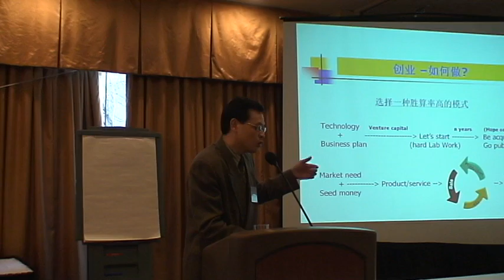加中生物医药发展协会创业论坛 （CCBPA）雷继雨博士 13